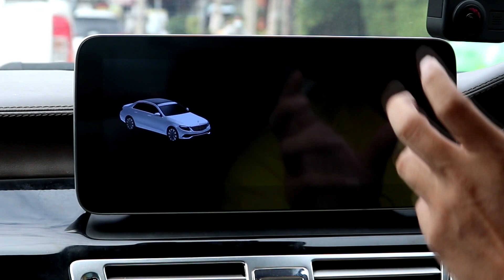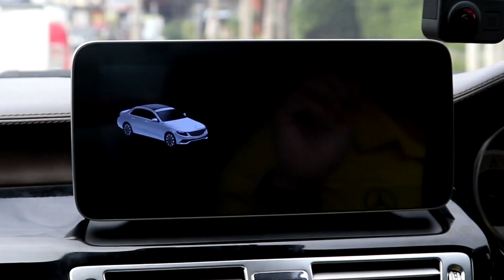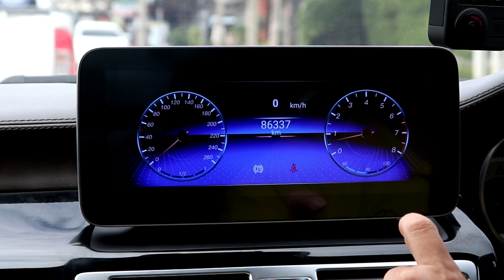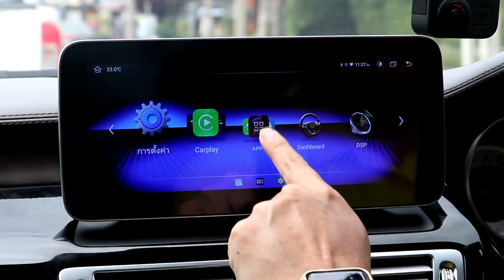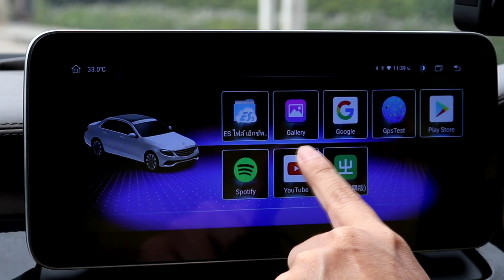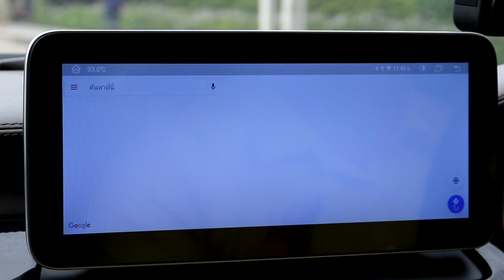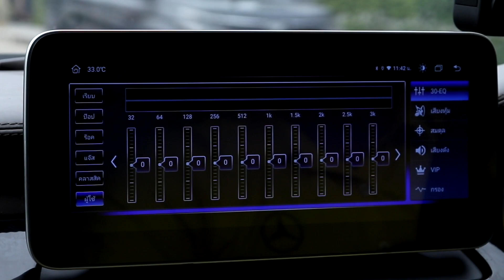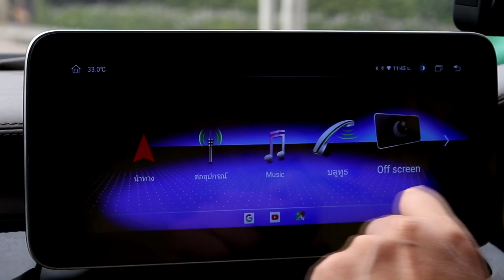เฮียรีวิว+แนะนำการใช้งานจอ Android Blu-ray Screen 10.25"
📷รีวิว และ แนะนำการใช้งานจอ Android🔈 Head Unit Blu-ray Screen 10.25" ▶ที่ติดตั้งเพิ่มเข้าไปในรถยนต์ Mercedes-Benz🇩🇪 พร้อมแนะนำการแก้ไขปัญหาในการใช้งานที่ติดขัดเบื้องต้น⚠

📁Spec
🔸 CPU Chip set : Qualcomm
🔸 เล่นรวดเร็วไม่ติดขัด ของเราเจาะจงเลือก
💾 Ram4 gb.
💾 Rom 64 gb.
💾 Cpu 8 Octa core เท่านั้น
🔸หน้าจอรับความคมชัดระดับ 4K หน้าจอกันแสงสะท้อนและฟังก์ชั่นอื่นๆ อีกมาก *เป็นตัวท็อปสุด blu-ray screen จอม่วง ดีที่สุด

 🔥เลือกโปรจอแอนดรอย สุดคุ้มได้เลย
โปรเริ่มต้น👇

🌈จอ v8.1 ปกติ 22000 เหลือ 16500 *เฉพาะรุ่น
🌈v10.1 ปกติ 35000 เหลือ 22000 บาท
🌈เวอร์ชั่นใหม่ v11 ปกติ 45000 บาท เหลือ 29000 บาท

*ติดกล้องเพิ่ม ซื้อในราคาพิเศษ
1.กล้องหลังอย่างเดียว ปกติ 6500 ลดเหลือ 4500 บาท

2.ติดกล้อง 360 องศารอบคัน
ราคาปกติ 25000 บาท

3.ราคาปกติ 35000 บาท
ราคา super 2d 22000 บาท

4.ราคาปกติ 45000 บาท
ราคา super 3d 27,000 บาท

⚠️Ver 8.1 กับ Ver 10.1 และ V.11 แตกต่างกันยังไง⁉️
🔸เวอชั่นใหม่ แยกแบ่งครึ่งจอ เป็น 2 หน้าจอได้
🔸สามารถดึงแอปมาไว้หน้าแรกได้
🔸มี youtube และ แอพตั้งไฟแอมเบี้ยนไลท์มาแล้ว ไม่ต้องโหลดใหม่ 🔸สามารถเสียบสายต่อ Carplay โดยไม่ต้องซื้ออแดปเตอร์แยก
🔸โหลด Netflix ได้ และ Mirroring จากมือถือขึ้นหน้าจอได้

สำนักแต่งเบนซ์แห่งเมืองไทย 🚘 🇹🇭 ศูนย์บริการ BANKKIN Premium 🇩🇪
เราพร้อมให้บริการแล้ว เจ้าแรกในไทย 13 ปี พร้อมด้วยอะไหล่แต่งรถ มากกว่า 1000 รายการ

📥INBOX CLICK: m.me/ThaiAvantgarde
 💳บริการ ผ่อนบัตรกสิกรไทย 0.8% นานสูงสุด 10 เดือน

⭕️ Lighting | Brake System | Facelift | Body Part | Ceramic Coating | Accessories | Air Suspensions

📌157 หมู่ 9 แขวงบางไผ่ เขตบางแค กทม.10160
(ถนนบางแวก - เข้าจากปากทางกาญจนาภิเษก ใกล้เดอะมอลล์บางแค)